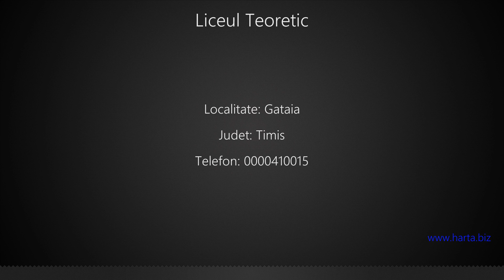Liceul Teoretic Gataia